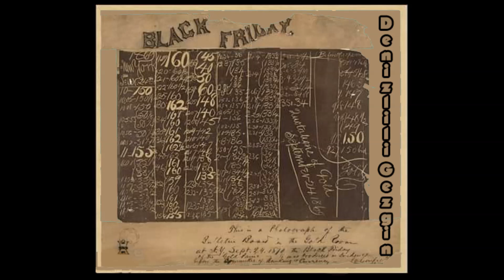Black friday - Efsane cuma - Muhteşem cuma - Kara cuma nedir !!!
blackfriday Türkçe ismiyle KARA CUMA olarak ülkemize giren sonrasında Efsanecuma muhtesemcuma bir kavram var peki nedir bu karacuma.
İlk bakışta fiyatların dibe vurduğu çılgın indirimlerin yapıldığı geleneksel bir alış veriş festivali gibi görünüyor.
Daha başlamadan Günler öncesinde bu güne yönelik çagrı reklamları dönmeye başlıyor
Amerikan kapitalizminin dünya ya ihraç ettiği bu saçmalığın arkasında , çirkin bir tarih saklanıyor.
Satıcı üst düzey düzenbaz olunca. Geri kalmış ülke halklarının alış verişe koşmaları zaten çok normal.
Black friday yani Kara Cuma her yıl şükran gününden hemen sonra ki cuma gününe denk  geliyor.
Şükran günü yapılan zirai hasatın kutlanması yaratıcıya şükretmekle ilgili düzenlenmiştir
Bir gün kökenleri kızıldereli geleneklerine kadar gidebilir.
Ama devreye kapitalizm girince, önce festival ardından kazanılan paranın harcatılması için kurulan bir oyun var,
Black friday yani “Kara Cuma” terimi, ilk defa, mevcut anlamından oldukça farklı bir şeyi açıklamak için kullanıldı.
Yani, ilk terim, 24 Eylül 1869'da ABD altın pazarının destansı çöküşüyle ilgili olarak ortaya çıktı.
İki uyanık ellerindeki altını hızla satıp altının degerini dibe çektiler ve en alt seviyede geri aldılar.
Sıradan yatırımcılar birikimlerini kaybederken bu adamlar bir günde servetlerini iki katına çıkardılar.
Ekranda görmüş olduğunuz  resim o günkü düşüşü gösteriyor. Borsalarda kullanılan tahta kavramı işte bu tahtaya yazılıp çizilenlerden gelmekte.
Ancak gerçek kara Cuma daha derinlerde
Köle satışlarıyla ilgilİ
Şükran günü harcamaları nedeniyle alım güçleri düşen çiftçiler takip eden günlerde köle pazarlarında fiyatların düşmesine neden oluyordu.
Ve kara cumada afrikanın kara insanları indirimle satılıyordu. Bunu bekleyenler olurdu..
Birde donanma spor müsabakalarına izlemek için şehre akın edenlerin Philadelphia'da yarattıgı izdiham var.
Polis kuvvetleri yetersiz kalınca hırsızların magazaları yagmaladıkları ve bu nedenle kara Cuma kavramanın dogdugu söylenir
Black Friday yani Kara Cuma, isminden de anlaşılacağı üzere bizlerle yani Türk milleti ile alakalı bir durum değil.
Fakat globalleşen dünya bu tarz günlerin daha da ön planda kutlanmasını sağlıyor.
Ben kendi adıma köle pazarı diyorum. Belki gerçek neden diger seçeneklerdir.
Neyse, alış veriş yapacak arkadaşlara şimdiden hayırlı kara cumalar